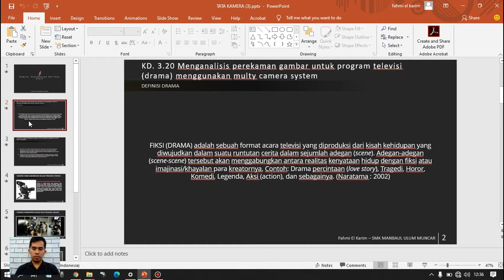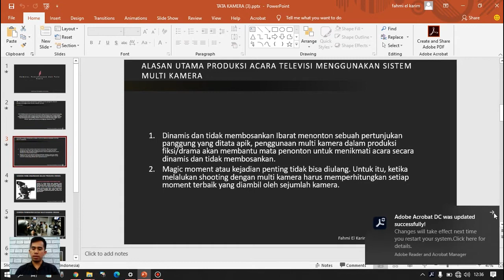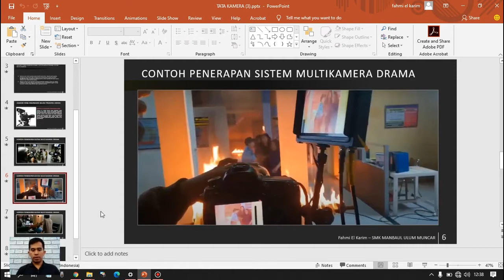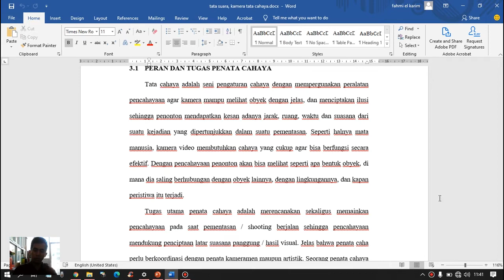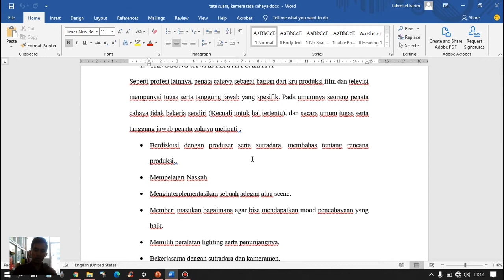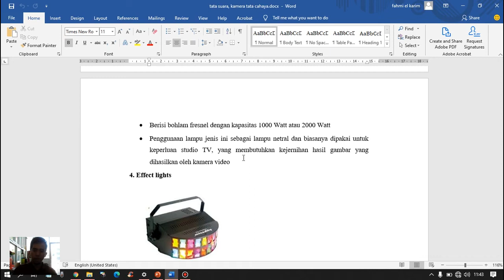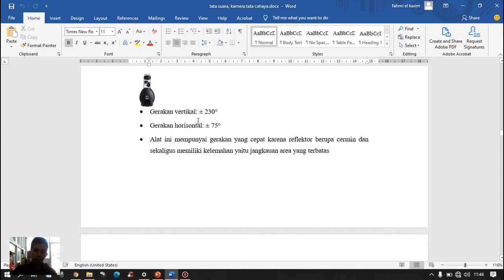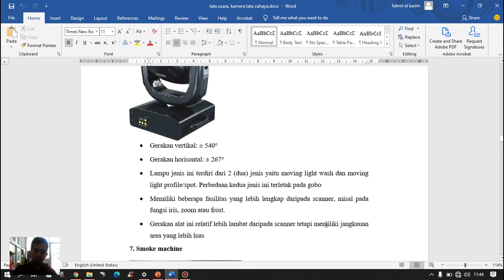Kamera, Pencahayaan dan Tata Suara XII PSPT pertemuan 11